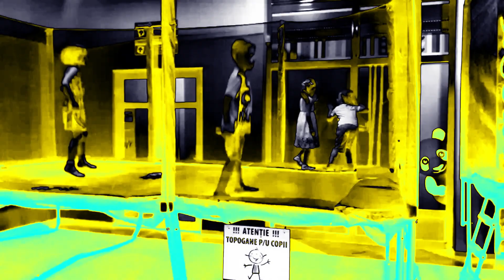children jump on the trampoline in weakvocoding